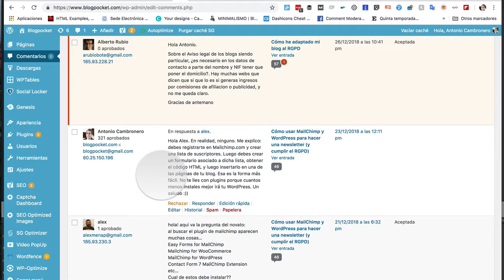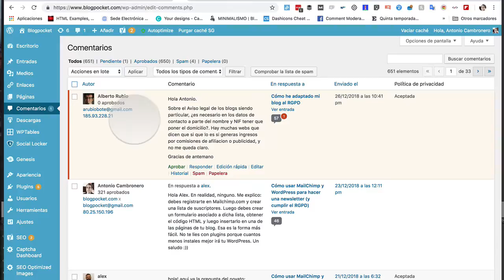El dashboard de WordPress a vista de pájaro (parte 6 de 11)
Revisión de la zona de comentarios.